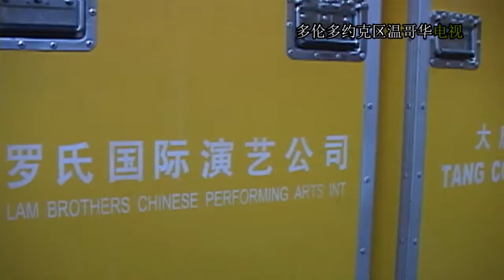美猴王, 藝術總監, 專訪, 2008